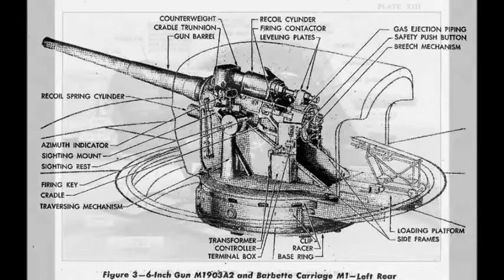Mighty Canons.... For Kids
Big guns  that protected NY harbor